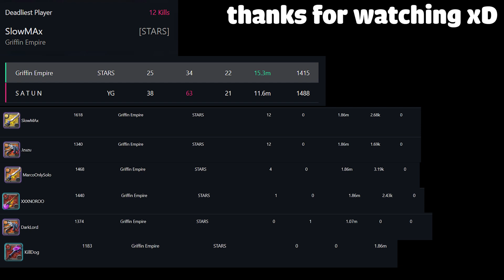Albion Online #5 | StarS vs YG | Boom Squad | Clarent POV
StarS vs YG | Boom Squad | Clarent POV